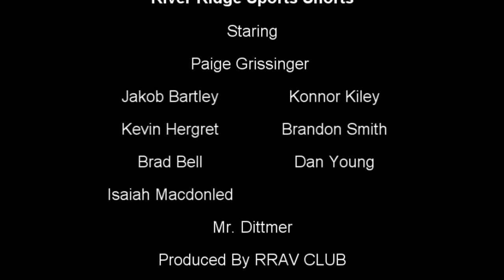River Ridge Sports Shorts 11_6_15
Weekly news show from River Ridge High School AV Club.

Hanover, IL